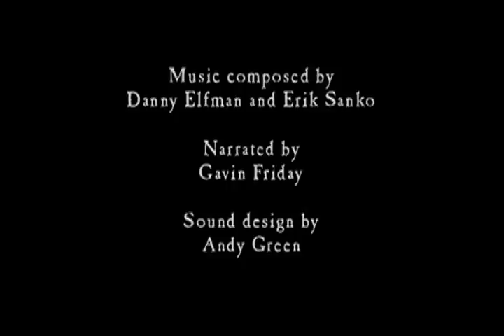Phantom Limb's The Fortune Teller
A Dream Music Puppetry Program presentation.